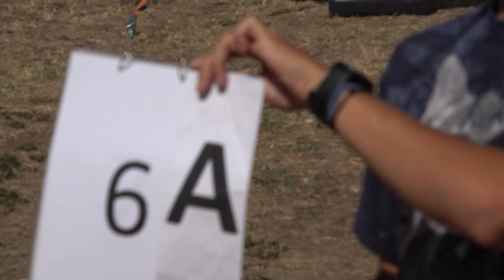EAAC2024 P3 06 George Rotaru 2ndUnk